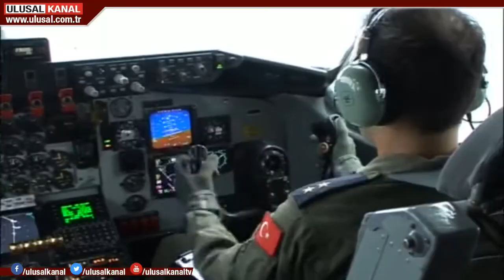Irak'ın kuzeyinde en az 15 terörist etkisiz hale getirildi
Türk jetleri havalandı, Irak'ın kuzeyindeki Haftanin bölgesi bombardıman altına alındı. Pençe 3 harekatı kapsamında düzenelenen hava harekatında 15 terörist etkisiz hale getirildi. Gara bölgesinde MİT ve TSK'nın ortak operasyonun terör örgütünün üst düzey isimlerinden birinin kisiz hale getirildiği açıklandı.